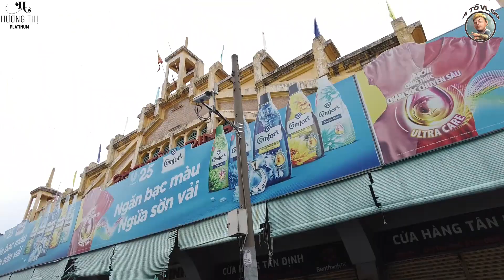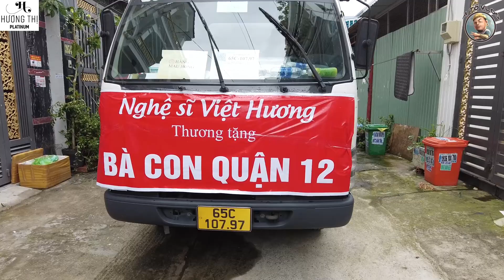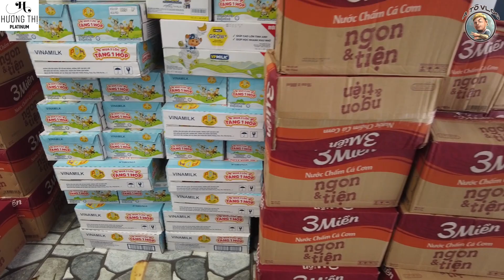QUẬN 12 | Việt Hương hù THÁO KHỚP NGÓN CHÂN Hoài Phương cho thành PHƯƠNG 9 NGÓN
Việt Hương thay mặt Bếp Hương Việt xin cảm ơn bạn Bích đã hỗ trợ địa điểm tập kết và giúp Việt Hương trao tận tay những món quà từ Bếp Hương Việt đến bà con ở Quận 12. Chúc mọi người có thật nhiều sức khỏe, hạnh phúc và bình an.

MỘT VIỆT HƯƠNG KHÁC BIỆT TRONG NHỮNG NGÀY DỊCH
Mỗi ngày nhận hàng trăm cuộc gọi, tất bật từ sáng đến tối với gạo, mắm, nước tương, rau củ, bánh ngọt, Việt Hương tâm sự cô cảm giác như đang làm nghề khác.

Ngân hàng : MB BANK
Chi nhánh : Q10
Chủ TK : TO CONG TUAN
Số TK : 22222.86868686